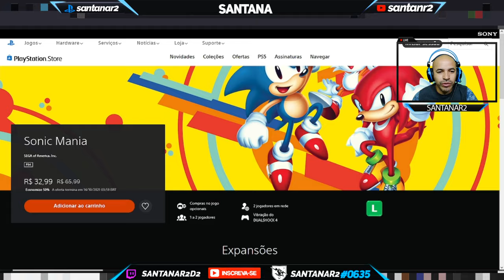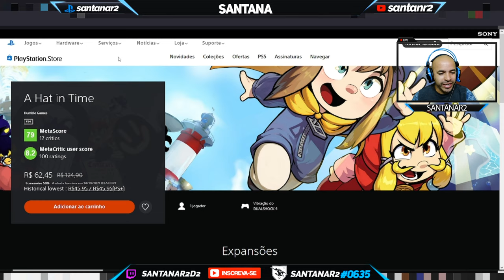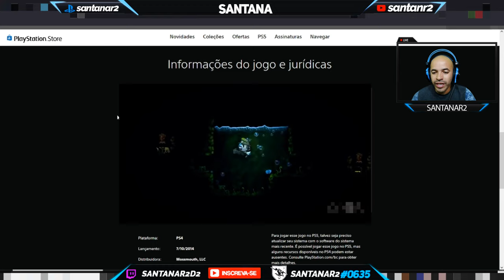Corre Galera !!! Nova Promoção Dias das Crianças Economize até 80% PlayStation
Muito obrigado.